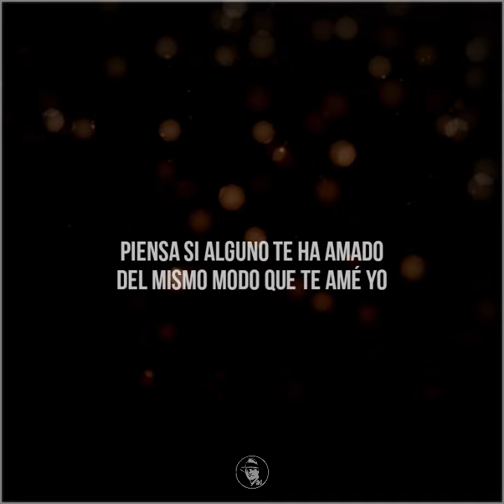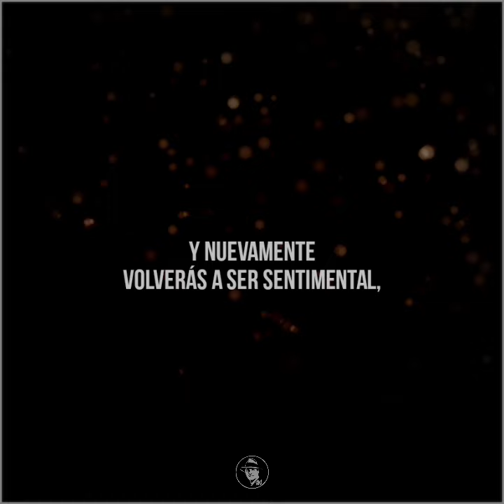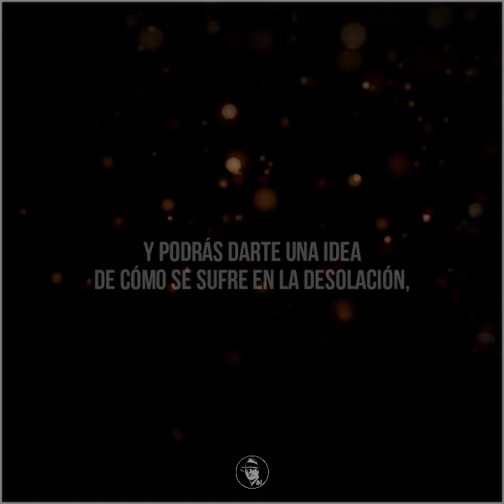204 - DESOLACION - Carlos Gardel y guitarras